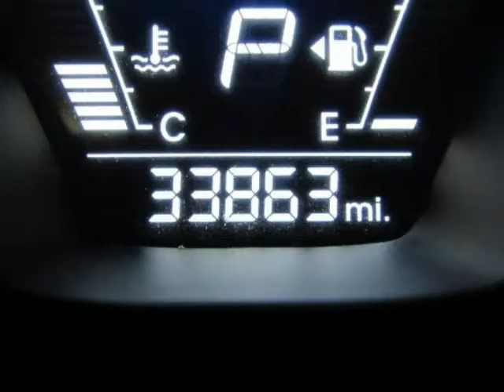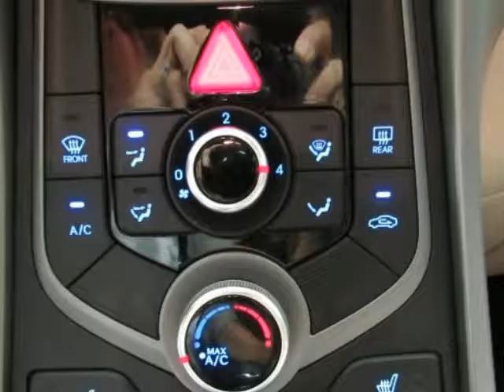2014 HYUNDAI ELANTRA SE Used Car For Sale McKinney TX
2014 HYUNDAI ELANTRA SE Used Car For Sale McKinney TX.
Hoyte Dodge RAM Chrysler Jeep is proud to offer McKinney TX this used 2014 Hyundai Elantra 4 Door Sedan Auto SE Black 1.8L 4-Cylinder DOHC 16V Dual CVVT.

Our staff at Hoyte Dodge RAM Chrysler Jeep is committed to exceeding your expectations in your automotive purchasing experience. We have been serving the greater Sherman area including, Anna, Allen, Arlington, Bonham, Denison, Frisco, Grapevine, Greenville, Lewisville, McKinney, Paris, Pilot Point, Plano, Richardson, Rockwall, The Colony, and the greater Dallas Fort Worth area for over 40 years. Allow us to demonstrate our commitment to excellence.

2300 N. HWY 75